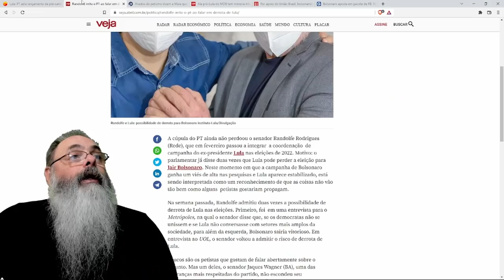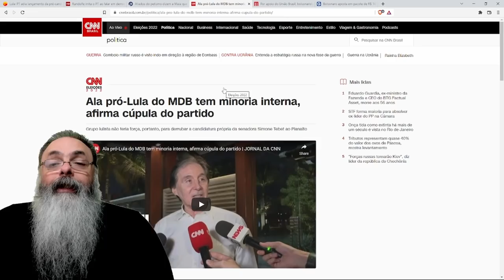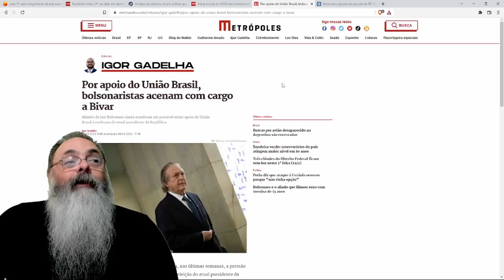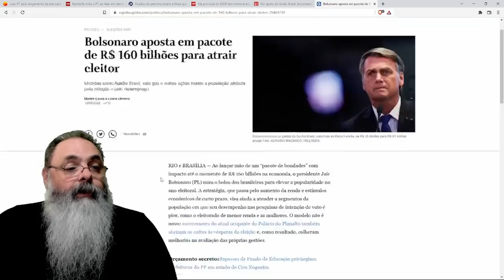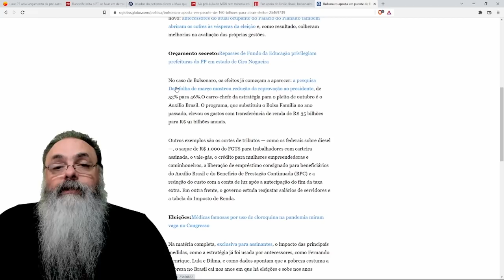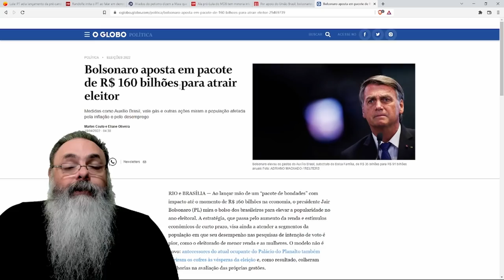Lula promete agora oficializar pré-candidatura dia 7 de maio, mas por que a demora?